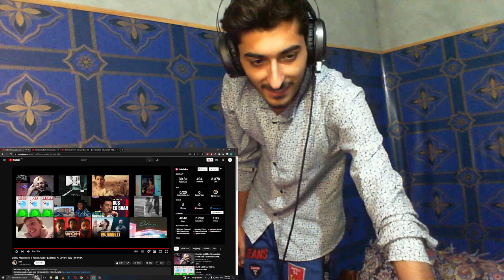Sidhu Moosewala x Karan Aujla - 52 Bars | AI Cover| Reaction